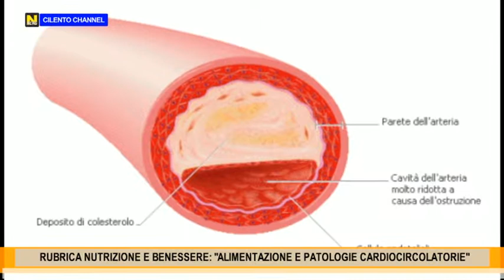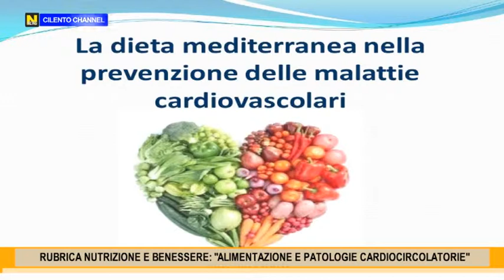RUBRICA NUTRIZIONE E BENESSERE ALIMENTAZIONE E PATOLOGIE CARDIOCIRCOLATORIE